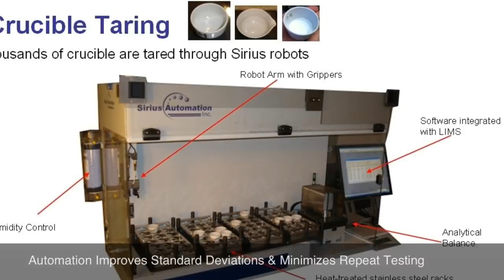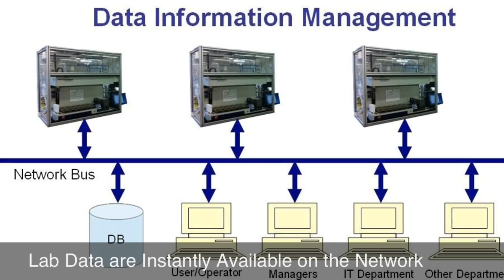Sirius Automation Waste Water Monitoring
Automation of the Weight Data Acquisition in the Waste Water Monitoring Process